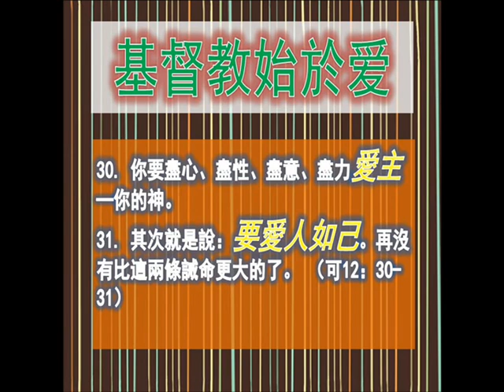基督教始于爱